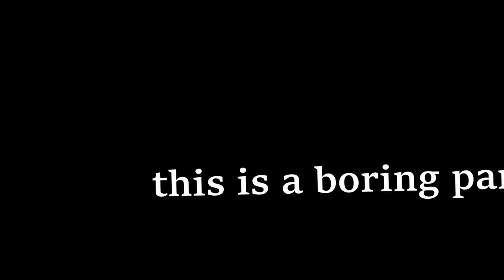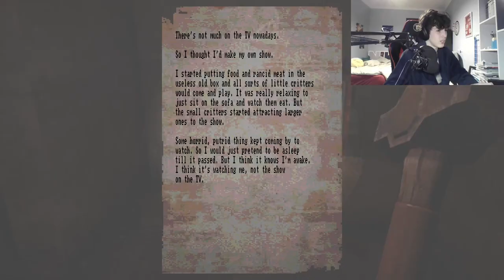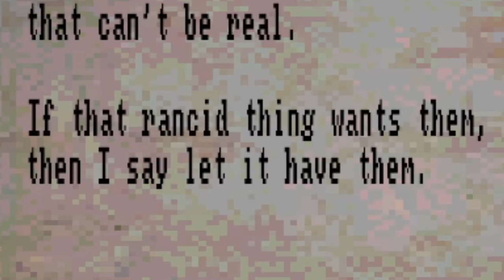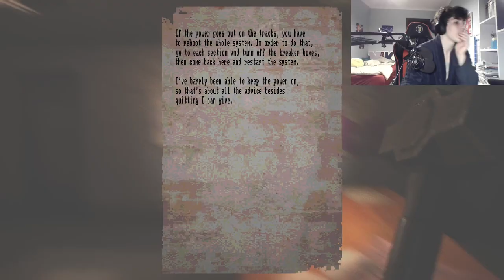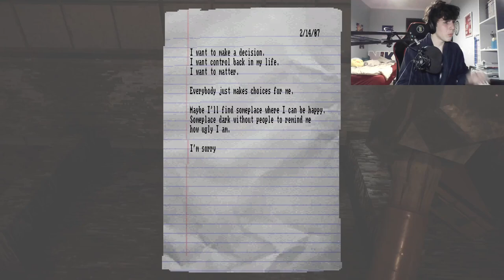TRYING TO SAVE THIS UGLY ASS DOG | Lost in Vivo (part 1)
yessir new vid.